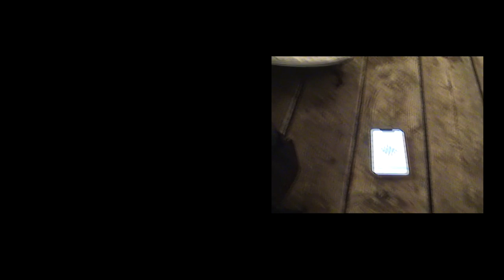HENDRIX ft. Andrew Wells (Official Music Video)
From the new EP, WALKER AND FRIENDS, out now everywhere.